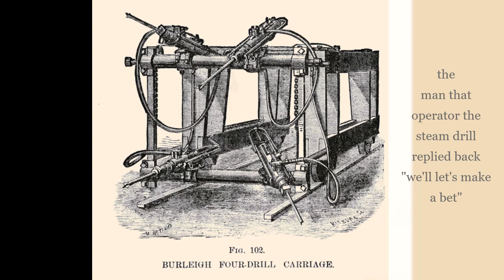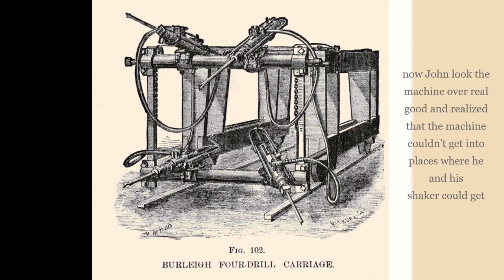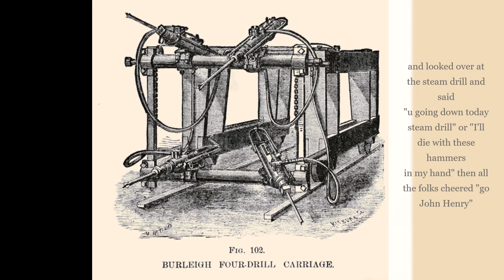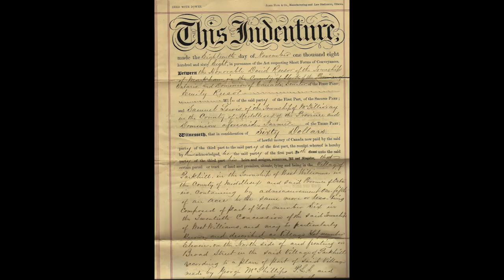The rest of the story, JOHN HENRY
JOHN'S,  Grandparents, Will and Dinner, are still buried on the farm at Flemingsburg in a unmarked grave  but i know where it is at ?